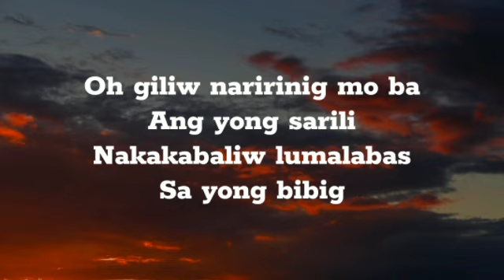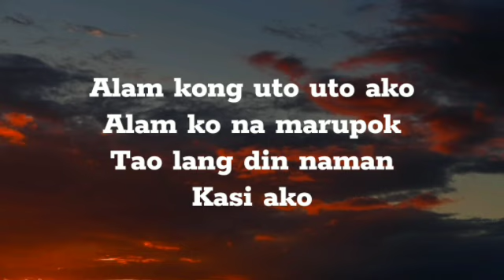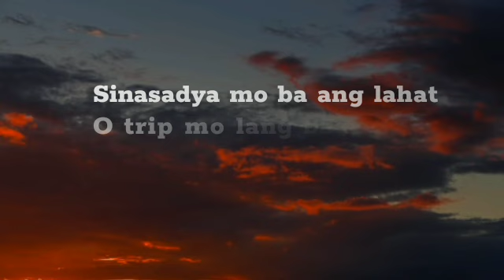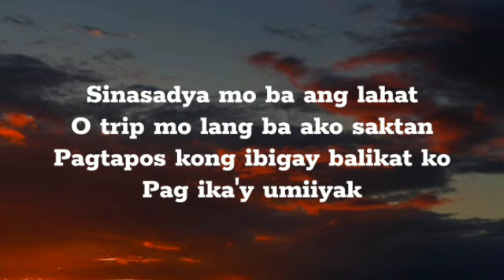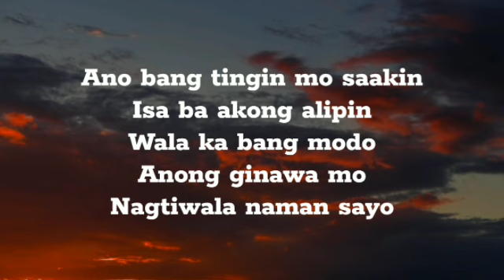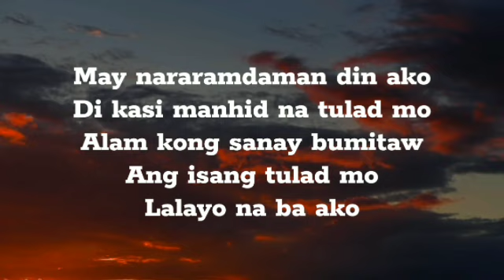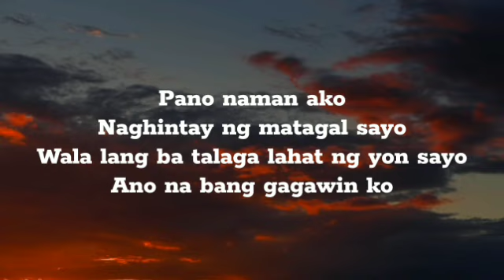Zack Tabudlo - Pano ( Lyrics )